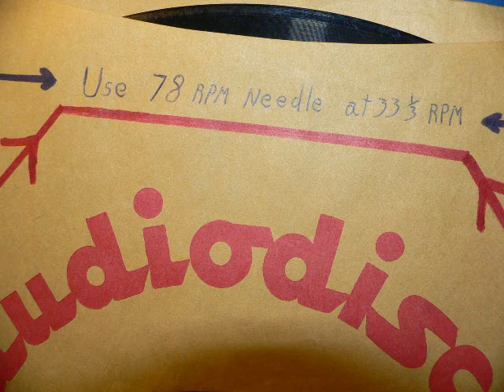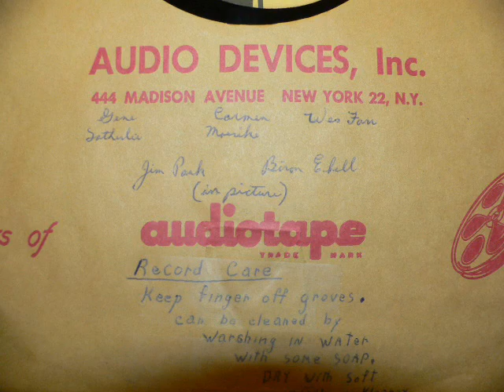The Varitones - Chapel in The Moonlight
Lacquer LP I found with handmade cover, dated "Dec. 1962".